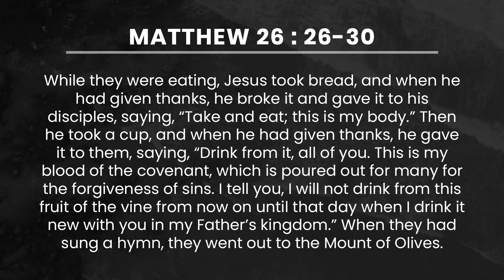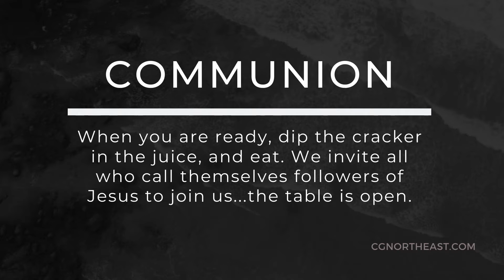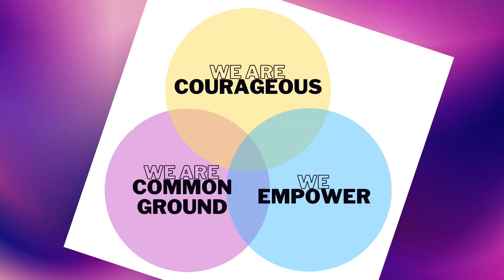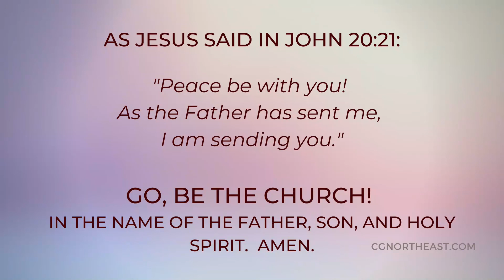Common Ground - Seekers of Jesus - Matthew 25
Common Ground is more than just a name of our church, it's a value we subscribe and submit to in order to become more in the image and likeness of Christ together.

In this next series, We Are Common Ground, we explore what our church body at Common Ground Northeast values. In a society that is so polarized, what does it mean to be - common ground?

If you would like to support CGNE financially you can give online through our website by clicking Text the dollar amount to 84321 to give using your mobile device.